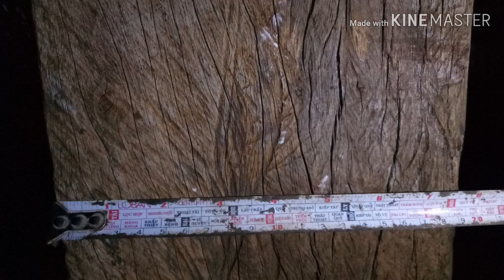Ảnh của ngày nhà bác hin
Đây là một số ảnh đặc biệt nhất mà mấy chụp lại dù ảnh xấu hay là một số kg đk mong muốn nhưng chỉ mong cùng anh em ủng hộ kênh này nhé